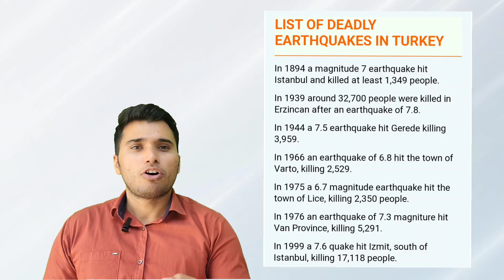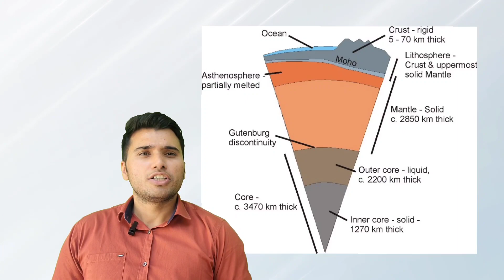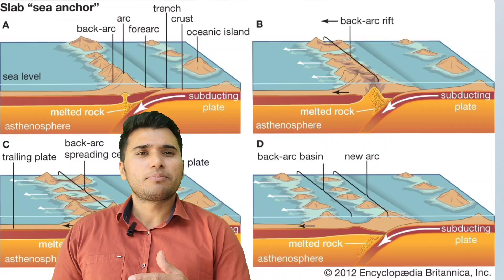How Turkey's deadly earthquake moved the country by 10 Feet.